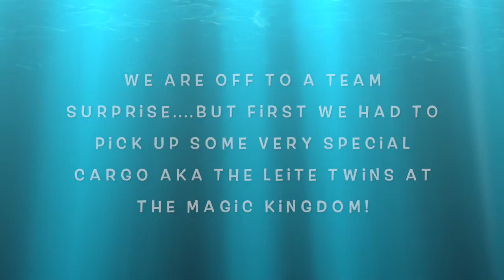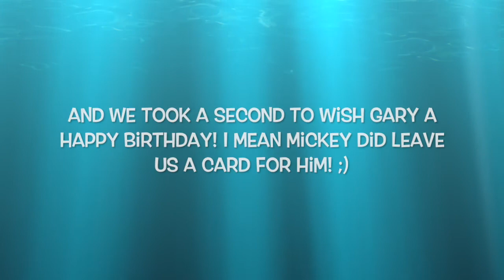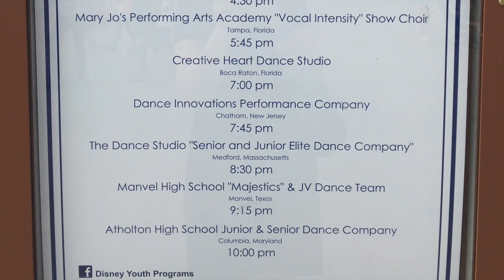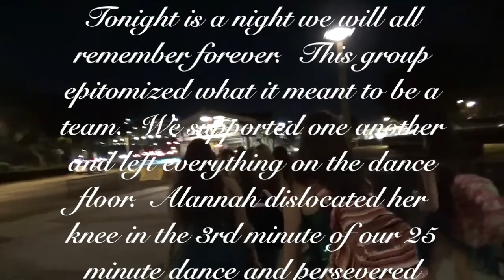The TDS Dance Company Disney Adventure Part 5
Performance Day